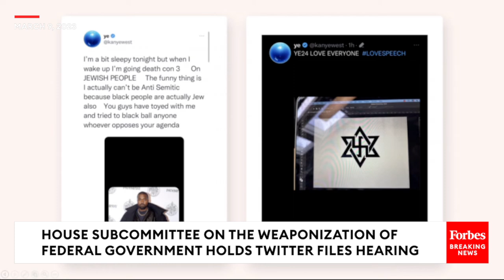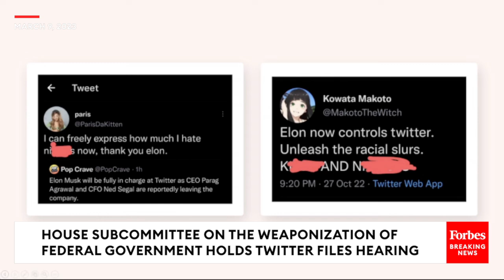'Should Those Tweets Have Been Taken Down By Twitter': Taibbi Confronted By Allred With Ye Tweet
At today's House Weaponization of the Federal Government hearing, Rep. Colin Allred (D-TX) questioned Matt Taibbi about hateful tweets from Ye.